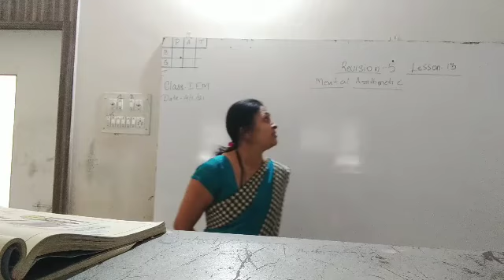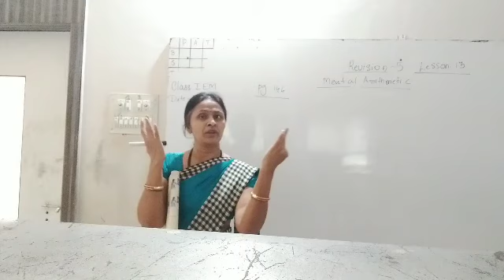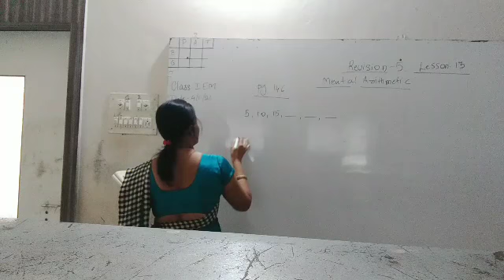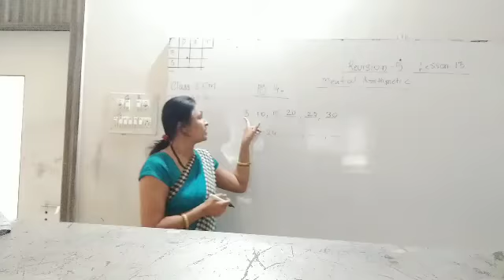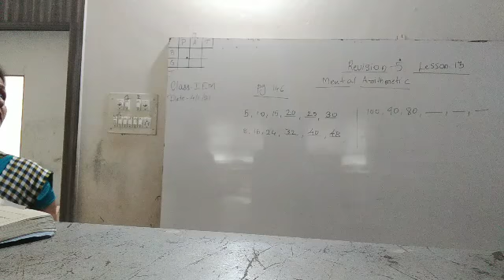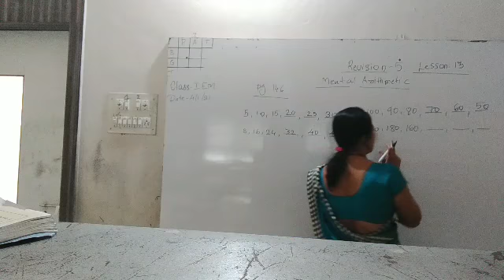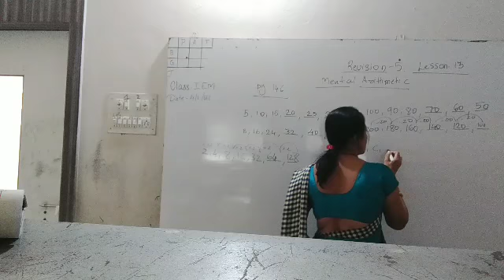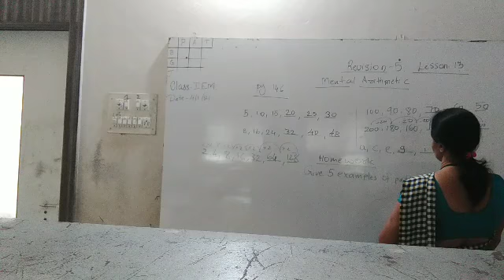State 1st,Revision 5,day 5,by VSK